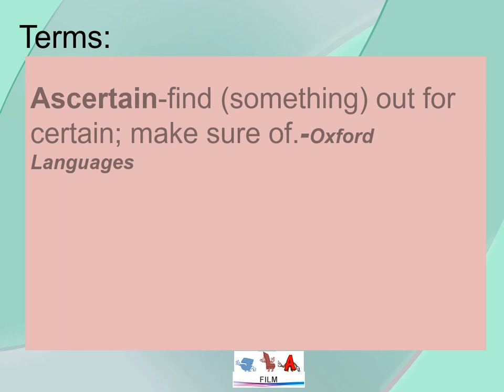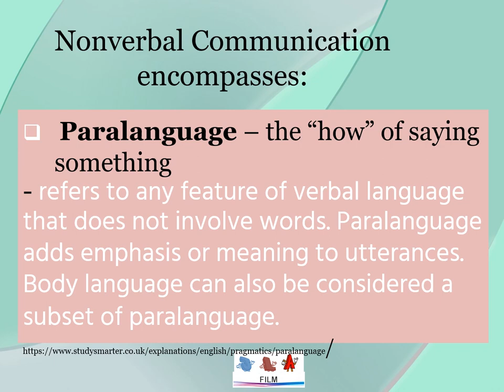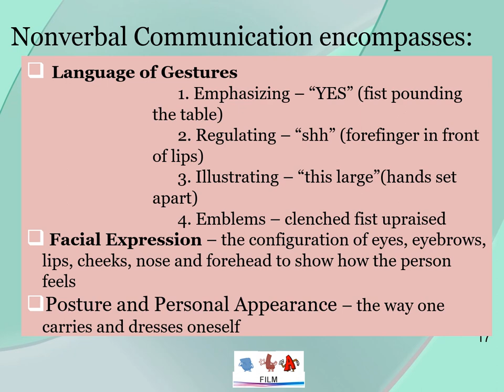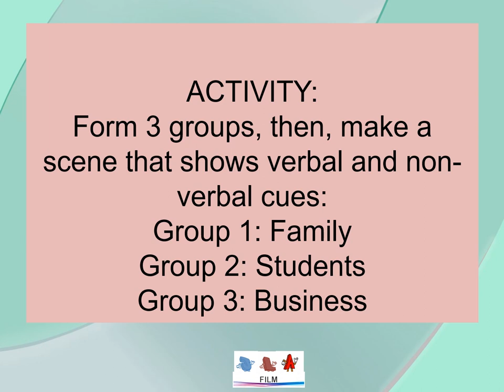Ascertains the verbal and nonverbal cues that each speaker uses to achieve his/her purpose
Ascertains the verbal and nonverbal cues that each speaker uses to achieve his/her purpose. Oral Communication